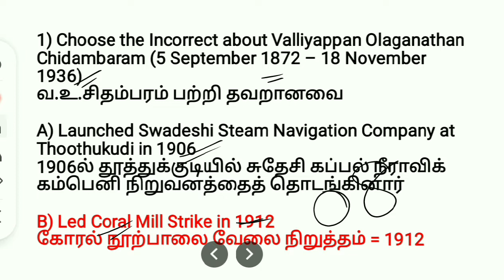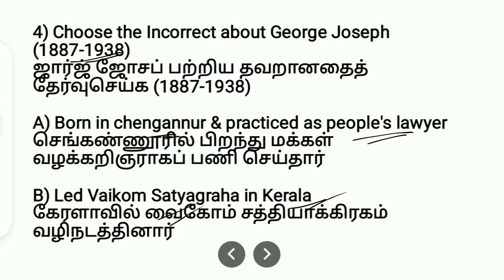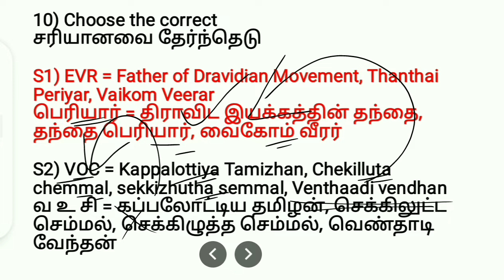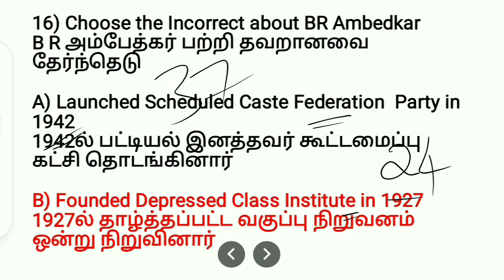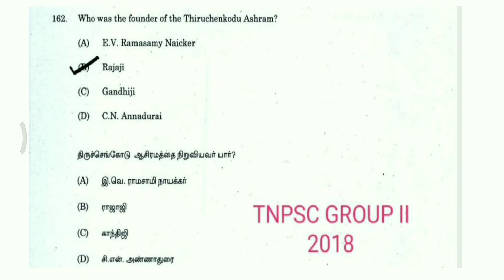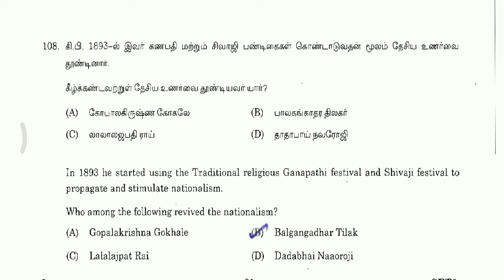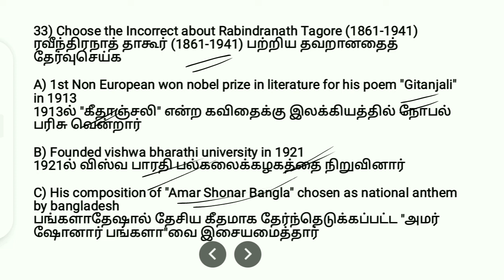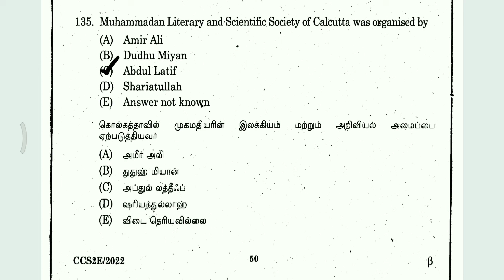TNPSC Emergence of Leaders - தலைவர்கள் உருவாதல் (B.R.Ambedkar, Bhagat Singh, Bharathiar,..) in Tamil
This video describes Emergence of Leaders - தலைவர்கள் உருவாதல் (B.R.Ambedkar, Bhagat Singh, Bharathiar, V.O.C, Nehru, Kamarajar, Gandhi, Maulana Abul Kalam Azad, Periyar, Rajaji, SC Bose & others) with previous year questions asked in this topic.